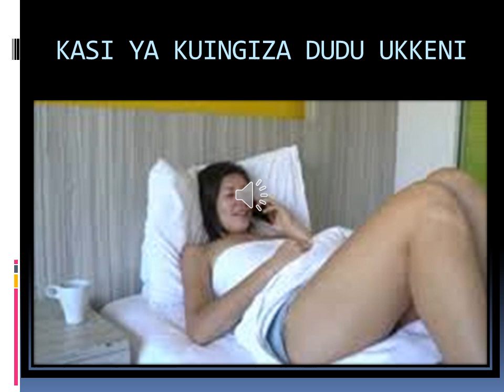Mume asipojulia kasi au speed ya kuingiza dudu lake kwenye ukke wa mkewe atakuwa kero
Kasi ya kuingiza dudu kwa mkeo inaleta ladha tamu au kero na hutaambiwa pale unapomkera ,jihadhari